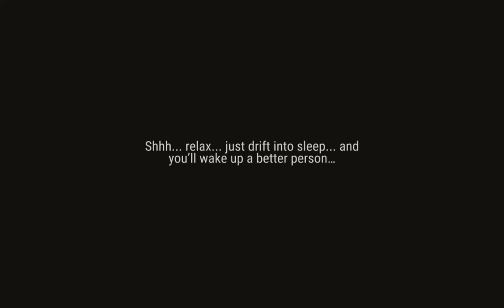HEALER ! Update 1.5.2 - More chances of finding VEHICLE PARTS ! Last Day On Earth : Survival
the new update is out!